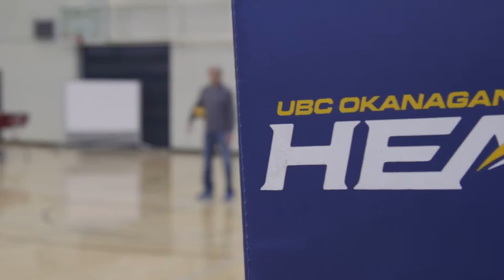2015 16 HeatWVB Doc Part2 v3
Term 1 Recap